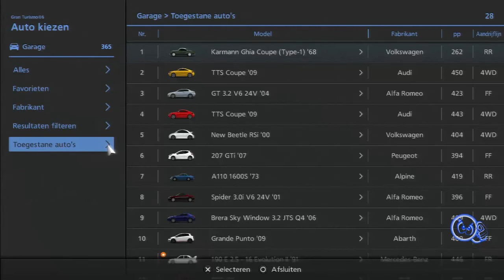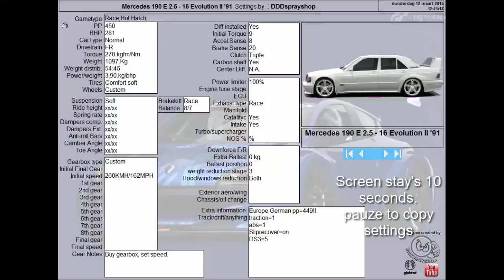GT6 event 12th march Expert European Hot hatches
Gran Turismo 6 Season Event 12th March 2015 Expert
I used the Mercedes 190 E Evo II at 449pp
Very very messy race from me.No penalties given.
so you can drive like a idiot.I did ;-)

Tags.
Gran Turismo,
GT6,
GT6 gameplay,
GT6 playstation 3,
Playstation,
Playstation 3,
Playstation 3 computer,
PS3,
Gameplay,
videogame,
Season Event,